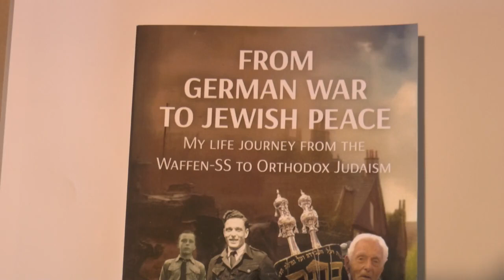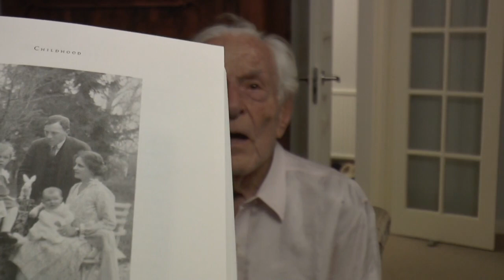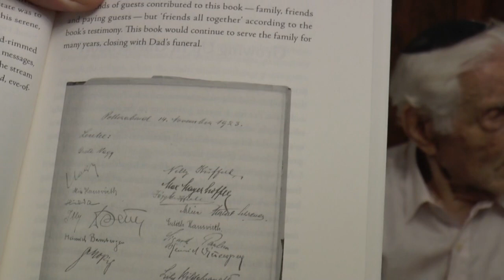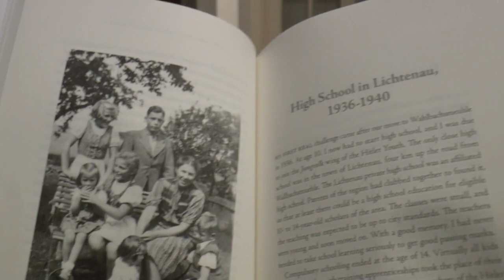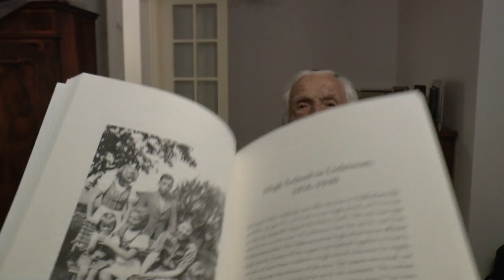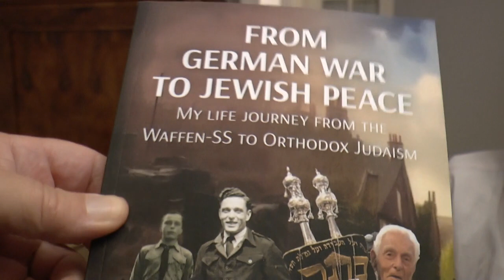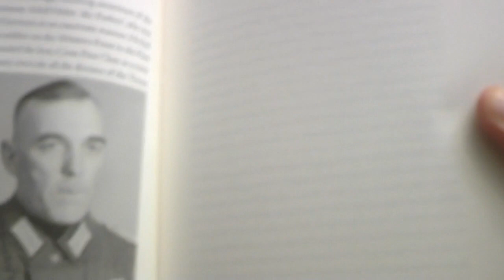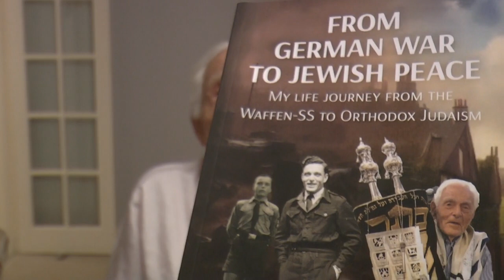My Life Journey from the Hitler Youth and Waffen SS to Orthodox Judaism Yitzchak Von Schweitzer